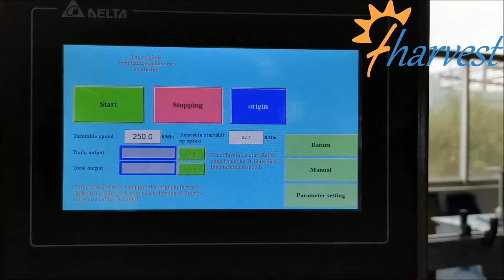Faire de l'ananas,Scellant pour canettes de bière à ouverture facile,Comment coudre des canettes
fharvest
Machine à sertir les boîtes de conserve en plastique pour boissons, machine à sceller les couvercles faciles à ouvrir, machine d'emballage de liquide, scelleuse de balles de tennis, machine de couture et de capsulage de boîtes à balles automatiques, scelleuse de boîtes en aluminium, machine à sertir les boîtes en PET, machine à balles de tennis, machine à sertir les boîtes, couture de boîtes semi-automatique
machine, scelleuse de boîtes, équipement de couture de boîtes de conserve de graines, sertisseuse de pots en PET aux noisettes, machine de couture de boîtes en plastique de noisette, scelleuse de pistaches, scelleuse de pistaches, machine de fermeture de boîtes de conserve, beurre facile à ouvrir peut fermer, machine à sceller facilement ouverte, comment
afrique du sud, scelleuse de bidons à vendre, scelleuse de bidons canada, scelleuse de bidons d'azote, scelleuse de bidons alimentaires, scelleuse automatique de bidons, scelleuse de bidons bon marché, remplissage de bidons
scelleuse, scelleuse de boîtes de conserve, scelleuse de canettes à ouverture facile, scelleuse de canettes à dessus ouvert, scelleuses de canettes à dessus ouvert à commande manuelle, comment sceller une canette après ouverture, pouvez-vous mettre un scellant sur le scellant, scelleur de canettes à dessus ouvert, canette de bière
machine, bière can seamer homebrew canner, bière can seamer à vendre, bière can seamer canada, bière can seamer uk, bière can seamer australie, bière can seamer amazon, bière can seamer bricolage, bière canette scelleuse, jus d'ananas peut sceller la machine,
Machine à sertir automatique pour boîtes et boîtes de conserve, tête de capsulage pour boîtes de conserve, machine de couture de grains de café, scelleuse de poudre de café, sertisseuse à grains, machine à sertir automatique de boîtes de conserve, scelleuse automatique de boîtes, scelleuse automatique de boîtes de papier
, papier composite peut sertir, scellage de boîtes de sauce tomate
machine, scellant de boîtes métalliques